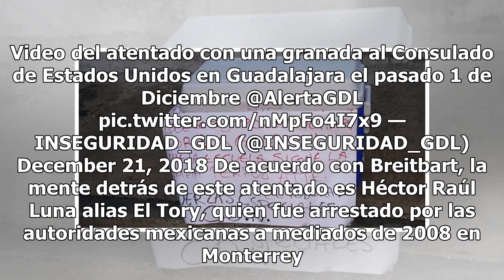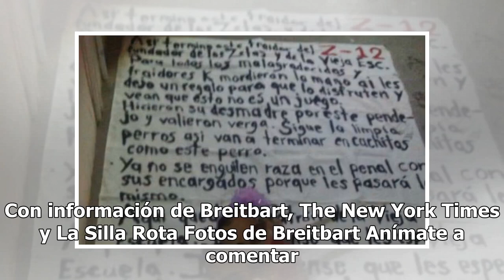El Tory: el sanguinario líder del Cártel del Noreste vinculado con el CJNG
Hace un par de meses se dio a conocer el atentado que sufrió el Consulado de Estados Unidos en Guadalajara, Jalisco, en el que un sujeto lanzó una granada dentro de las instalaciones, la cual sólo provocó daños materiales y desde el principio se señaló a los miembros del Cártel Jalisco Nueva Generac...